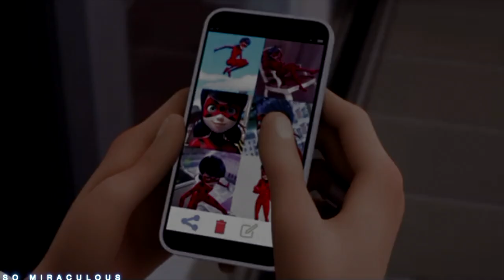OH NO! MIRACULOUS AMV! FELIX AGRESTE/ STRIKE BACK! Marina and the diamonds!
Hey guys! Today I give u a video of Felix, which surprised me with his smart and intelligent plan to literally get almost ALL the miraculous in just like ONE DAY! I knew this song was made for him and I hope u guys enjoy this video as well. Tell me what you think about Felix and what are his plans for the future? I'll be doing more videos soon! Bug out!✨